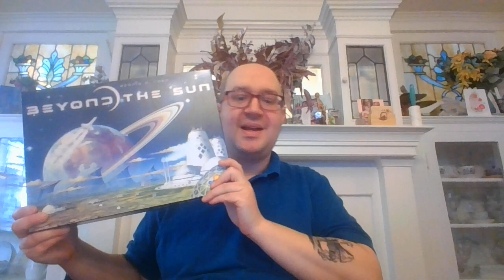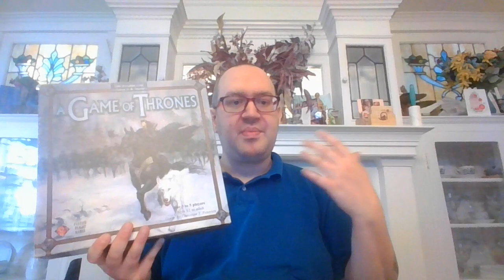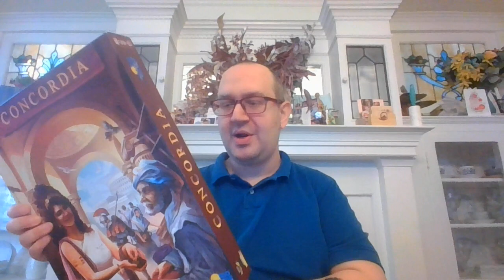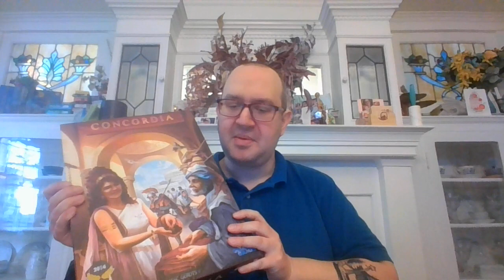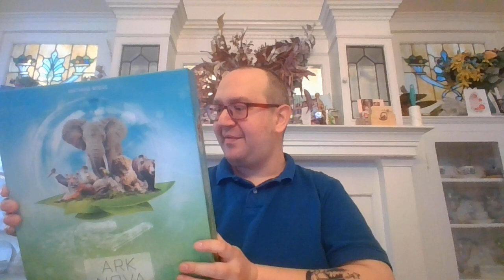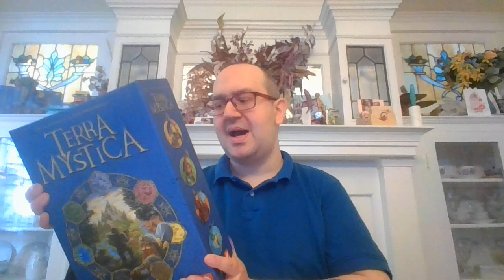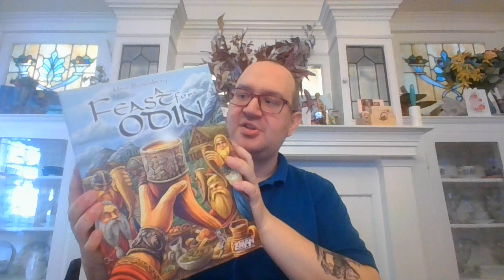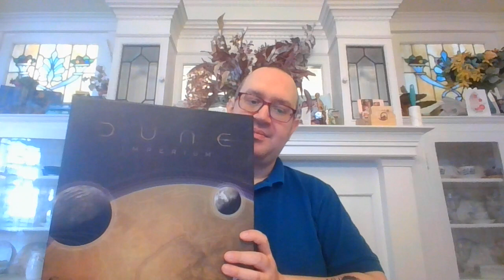Kyle Murphy's Top 100 Games 2024: 10-1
Finishing up my top 100 games as of 2024!

Let me know if you want to make a video like I mention at the beginning!